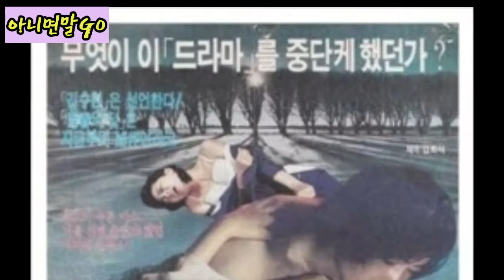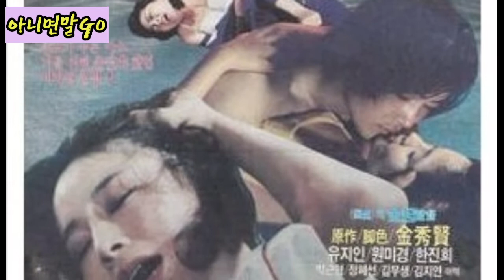당신부숴버릴거야 #2020 포스트심은하는?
1999년, 밀레니엄 그 이전의 드라마.
결혼을 약속하고 아이를 낳았으나, 남편의 배신으로 혼자가 된 서윤희(심은하). 맘떠난 남자는 보내줄 수 있는데, 아이가 사고로 사망했는데도 찾아오지 않는 남편! 그런 남자는 절대로 용서 못한다!
복수를 다짐한 여인에게 회장 아들이 결혼하자는데... 복수를 위해 못할게 없는 서윤희(심은하)는 그 손을 덥석 잡아버리고..
이혼한부부가 동서가 될 처지에 놓인 4남녀.
어느새 덫에 걸려든 이들의 운명은 과연, 어찌 됐을까~~?
지금은 방심위에 걸릴 담배 를 방안, 거실, 커피숖, 차안까지 때와 장소 관계없이 무조건 피워대던 이종원.
시청률 53.1%
2020년 버전으로 만든다면
예상 리스트는 본편에서!!